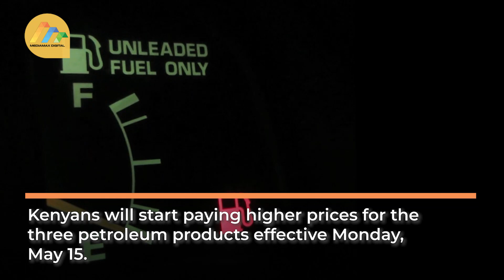More pain: Fuel prices increase, diesel and kerosene subsidies removed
Kenyans will start paying higher prices for the three petroleum products effective Monday, May 15, in the latest review by the Energy & Petroleum Regulatory Authority (EPRA).